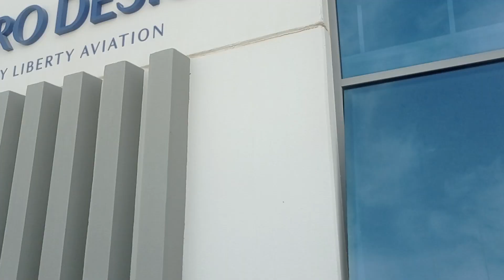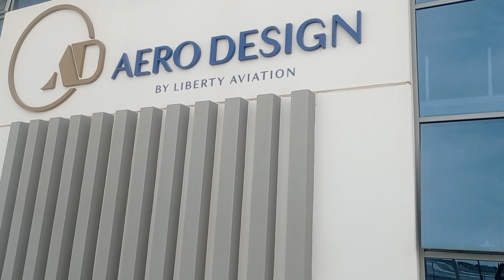My guys installation techno slab 240×120 in jebel ali al maktoum airport dubai south